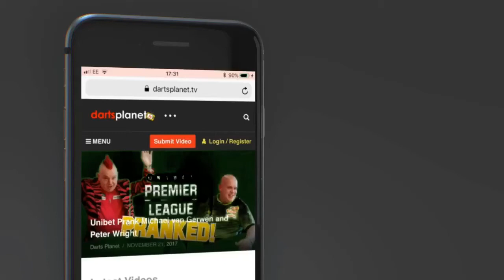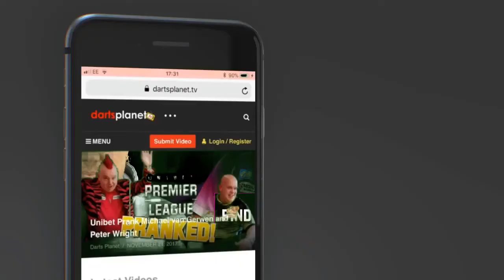DARTS PLAYERS CHAMPIONSHIP FINALS LATEST NEWS, VIDEOS, RESULTS & PREDICTIONS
If you want to keep up to date with the latest news, videos, results, fixtures & predictions, then head over to Darts Planet TV.

We are bringing in all the best videos making it easy for you to keep up to date and watch in one place.

Check out dartsplanet.tv